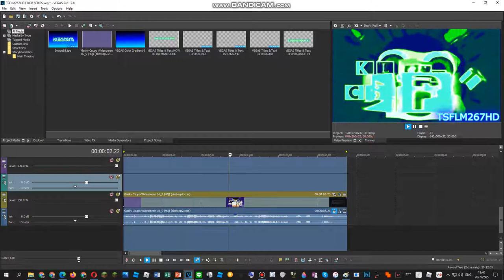How To Do Make Some TSFLM267HD Harsh